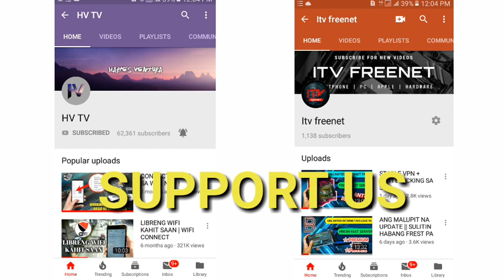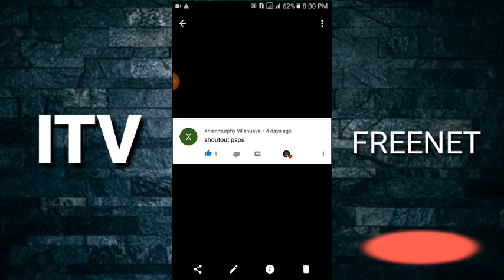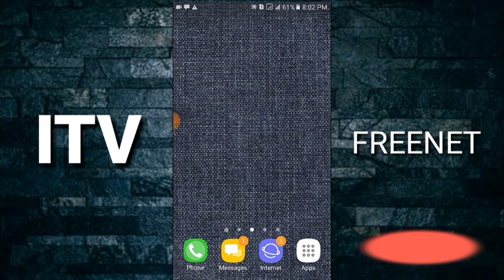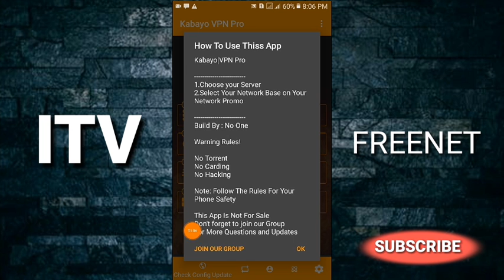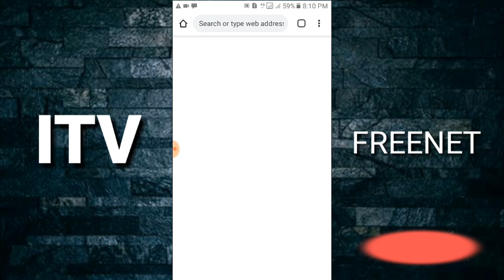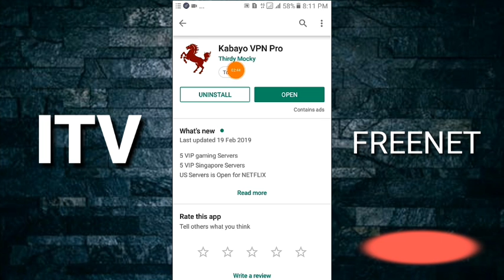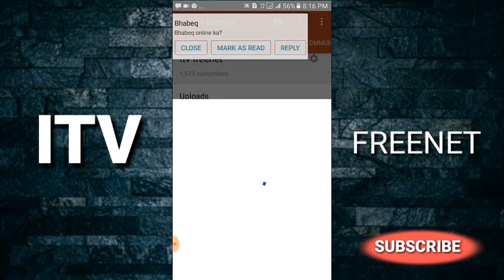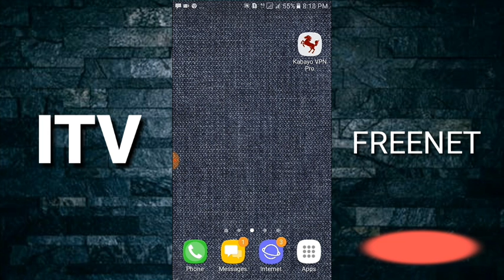FAST VPN PLUS GIVEAWAY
Credits

intro:
 Song: High